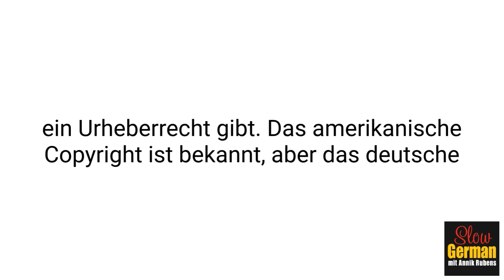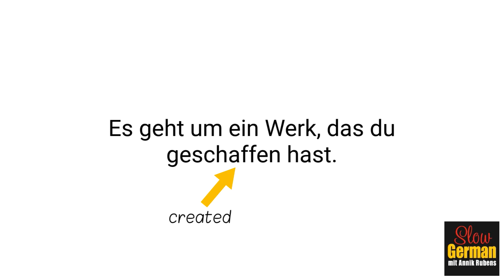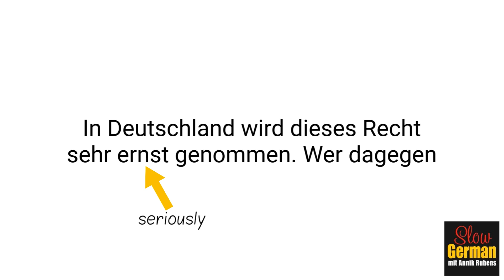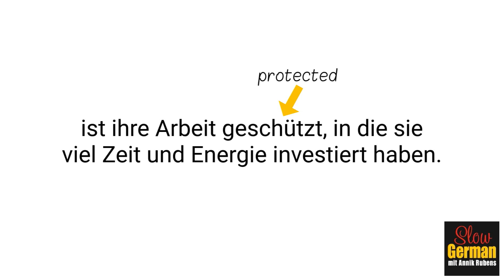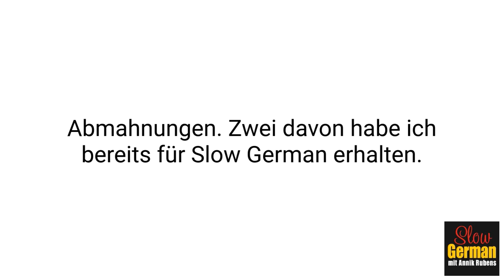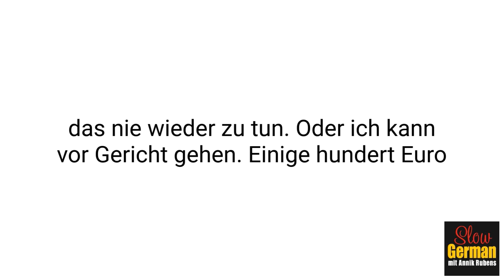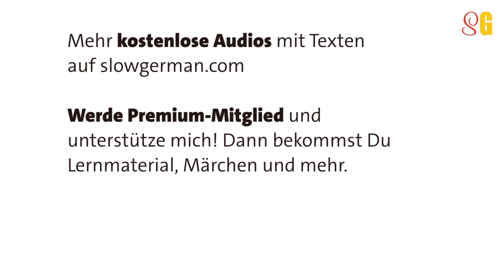Das deutsche Urheberrecht - Mündliche Deutschprüfung - Hörverständnis - Slow German #207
Slow German ist für Deutschlernende des Levels B1. Du kannst mit dem Podcast Dein Hörverständnis der deutschen Sprache verbessern.

Der Text zum Mitlesen:

Ich habe bemerkt, dass viele Menschen im Internet meine Audios verwenden, um damit auf YouTube neue Videos zu erstellen und damit Geld zu verdienen. Das ist nicht ok. Also habe ich diese Urheberrechtsverletzungen gemeldet. Die Videos wurden entfernt.

In der Diskussion mit den Menschen, die meine Inhalte gestohlen hatten, ist mir aufgefallen, dass viele Menschen nicht wissen, dass es in Deutschland ein Urheberrecht gibt. Das amerikanische Copyright ist bekannt, aber das deutsche Urheberrecht nicht. Also möchte ich auf diesem Weg erklären, was es damit auf sich hat.

Stell dir vor, du hast einen Text geschrieben. Es ist ein wissenschaftlicher Text oder eine kleine Kindergeschichte oder vielleicht ist es auch kein Text, sondern ein gemaltes Bild. Ohne dass du etwas tust, besitzt du an dieser Schöpfung das Urheberrecht. Es geht hier um dein geistiges Eigentum. Es geht um ein Werk, das du geschaffen hast.

Wenn du ein Erfinder bist, dann schützt ein Patent deine Erfindung. Beim Urheberrecht geht es um die Wissenschaft, die Kunst und Literatur. Du bleibst Urheber deiner Werke. Erst 70 Jahre nach deinem Tod werden die Werke gemeinfrei. Bis dahin bekommen beispielsweise noch deine Erben das Geld, das du mit deinen Werken verdient hast. Das Urheberrecht kann also vererbt werden. Du kannst es aber nicht zu Lebzeiten an jemanden übertragen, es bleibt immer dein eigenes Urheberrecht.

In Deutschland wird dieses Recht sehr ernst genommen. Wer dagegen verstößt, kann eine Geldstrafe bezahlen müssen. Im schlimmsten Fall muss er für bis zu drei Jahre ins Gefängnis.

Erst im 19. Jahrhundert wurden die Werke von Autoren und Künstlern langsam geschützt. Erst gab es eine zehnjährige Schutzfrist des Werkes, dann eine die bis 30 Jahre nach dem Tod des Künstlers reichte. Das heute gültige deutsche Gesetz gibt es seit 1965.

Noch kurz zu pro und contra in dieser Sache: Gut am Urheberrecht ist, dass Autoren und Künstler geschützt werden. Wenn alles einfach kopiert werden dürfte, hätten die Kreativen keine Einnahmequelle mehr. So aber ist ihre Arbeit geschützt, in die sie viel Zeit und Energie investiert haben.

Kritisiert wird oft, dass die Kreativität durch das Urheberrecht eher gehemmt wird. Denn ein Musiker darf zum Beispiel nicht kleine Teile eines anderen Musikstückes verwenden, ohne die Erlaubnis des Urhebers zu haben. So etwas wie Mashups sind daher rechtlich schwierig.

Ich selber finde es wichtig, dass es das Urheberrecht gibt. Allerdings gibt es in Deutschland eine zweite Sache, die eng damit zusammenhängt: Abmahnungen. Zwei davon habe ich bereits für Slow German erhalten. Das bedeutet, dass ein Anwalt mir schreibt, ich hätte unrechtmäßig (also verboten) ein Foto benutzt. Ich muss Strafe zahlen und versprechen, das nie wieder zu tun. Oder ich kann vor Gericht gehen. Einige hundert Euro musste ich dafür schon bezahlen. Wie das passiert ist? Ich habe Fotos verwendet, die in der Wikipedia als gemeinfrei gekennzeichnet waren. Das stimmte aber nicht. Der Fotograf hat mich danach abgemahnt. Seitdem habe ich nur noch garantiert gemeinfreie Bilder auf meiner Internetseite oder Bilder, die ich selber gemacht habe oder Freunde von mir. Ich habe meine Lektion gelernt. Es gibt dazu ein passendes Sprichwort: Aus Schaden wird man klug.